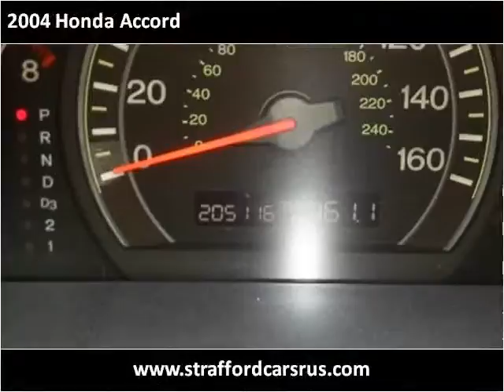2004 Honda Accord Used Cars Strafford MO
This 2004 Honda Accord is available from Cars 'R' Us.